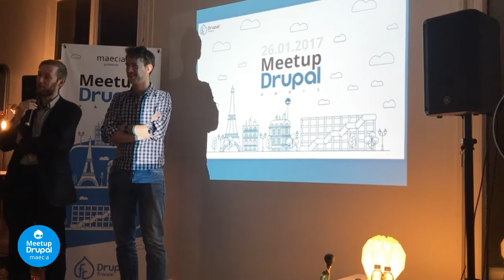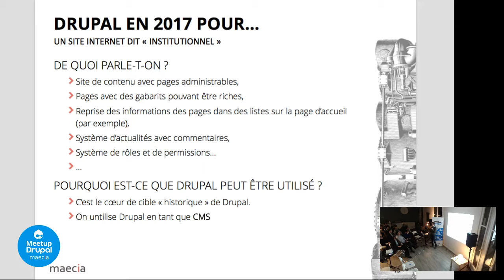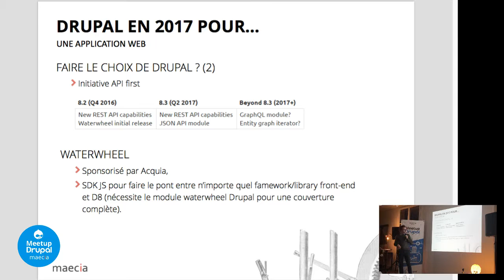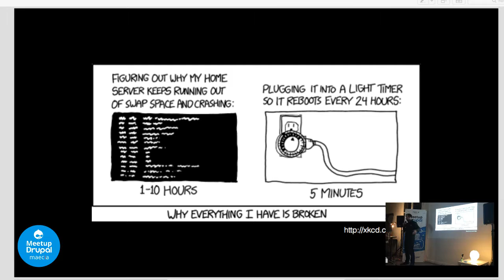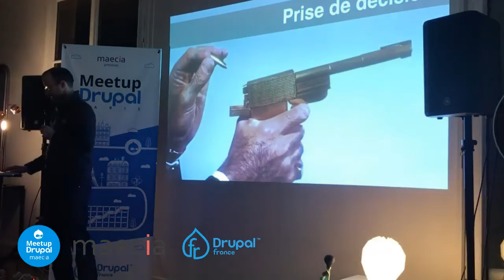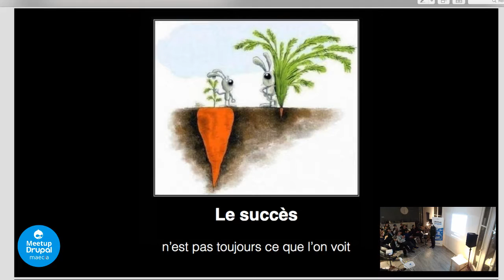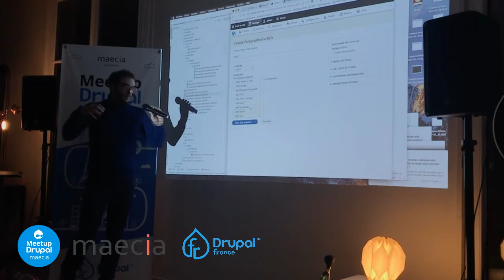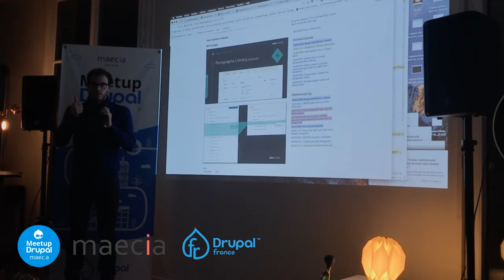Paris Drupal Meetup chez Maecia du 26 janvier 2017